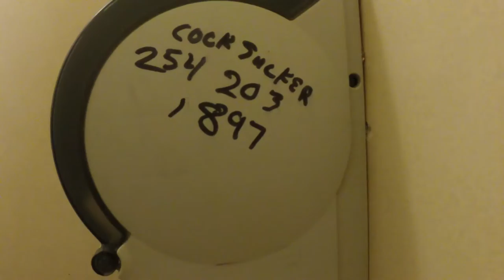MEETING COLIN WRIGHT- How to Hitchhike Across the USA Ep 15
Add me on Snapchat: trickdaley

Song: Sedução by Sam The Kid

My Gear:

Nikon 1 J5 Mirrorless Camera:

Go Pro Hero 3+:

Merrell Men's Annex Walking Shoes:

22 inch Penny Board:

CusCus Expedition Internal Frame Backpack:

One-Man Tent:

Thermarest Pad (makes any surface sleep-able):

Road Atlas (Can't always rely on your phone):